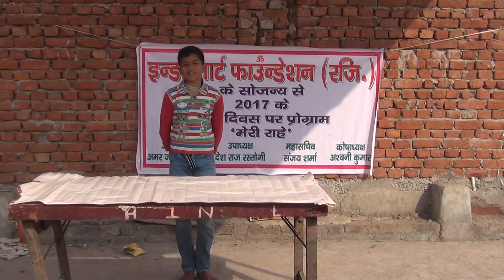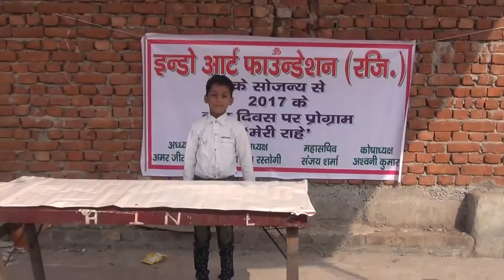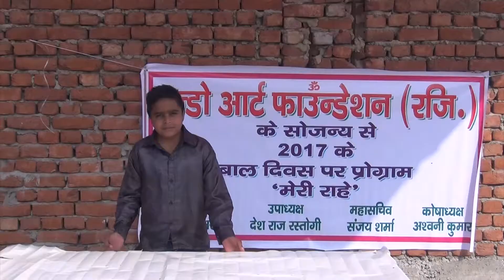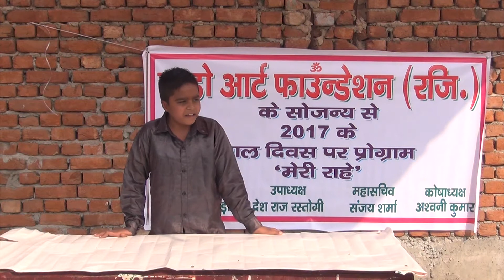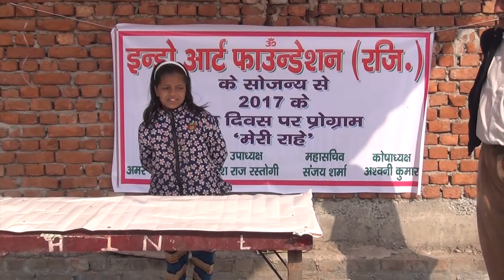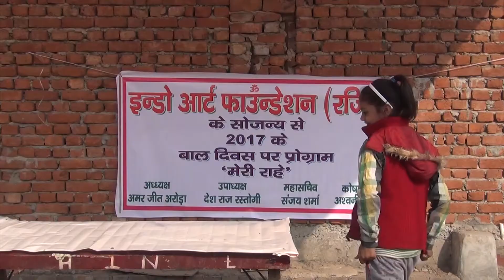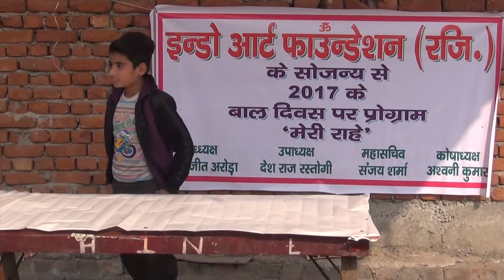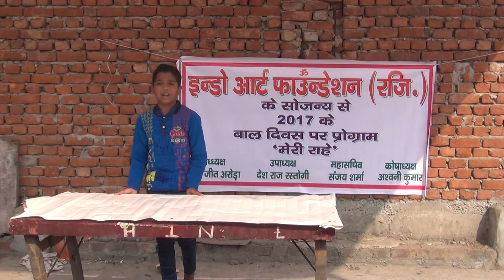CHILDREN'S DAY CELEBRATION | INDO ART FOUNDATION | CHILDREN'S SHARING THEIR GOALS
INDO ART FOUNDATION.
OUR NGO IS WORKING HARD TO HELP CHILDREN IN NEED TO GROW  IN  EVERY SECTOR SO TO LEAD THE SOCIETY AND COUNTRY TO BETTERMENT...
WE APPRECIATE EVERY HELPING HAND, YOU CAN JOIN US WITH MONEY OR SERVICE.
YOUR LITTLE CONTRIBUTION CAN LEAD TO A BETTER FUTURE OF UPCOMING YOUTH.